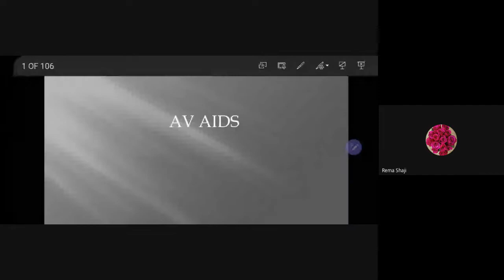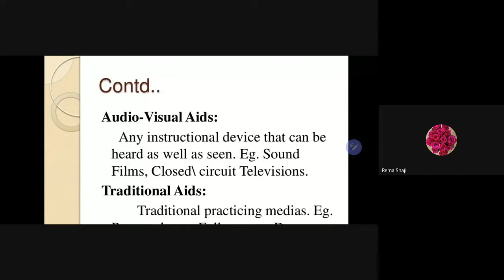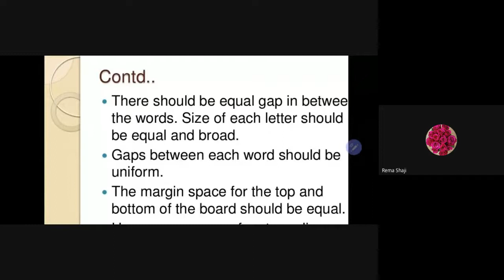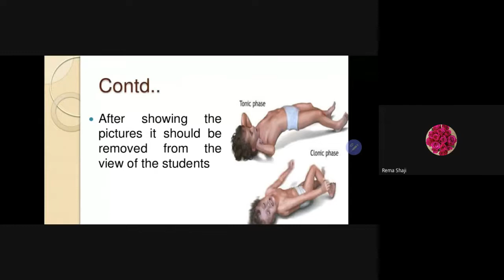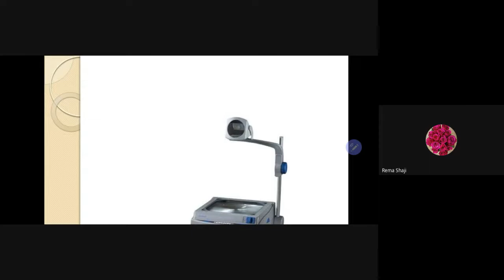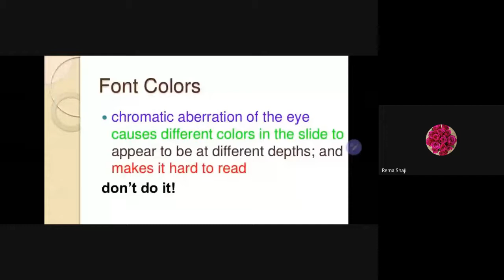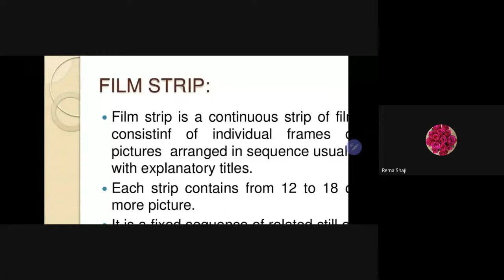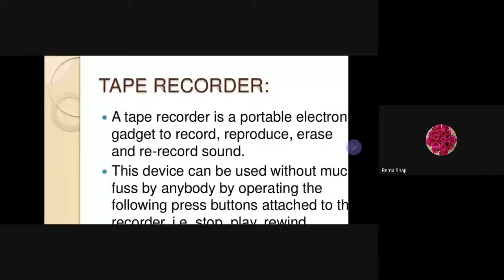av aids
Audio Visual Aids